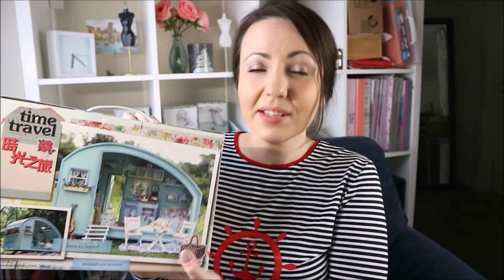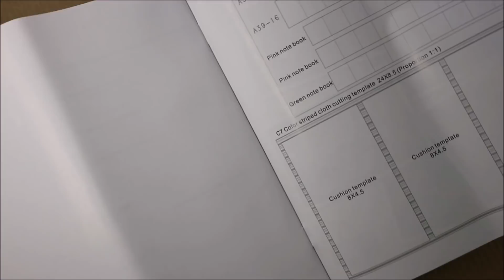DIY Dollhouse Caravan, Camper / Miniature Tutorial / Cute Roombox Kit with Working Lights, Music Box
Miniature Tutorial How to Make DIY Dollhouse Caravan.

On my Doll Channel you can find numerous Craft Ideas for Barbie, Monster High, Ever After High dolls. I especially love Easy Crafts and 5 minute crafts! I have lots of DIY Projects and crafts for kids and parents. And I'm just addicted to my 3d pen creating doll shoes, bag, crown, wings and other doll accessoires. Every Wednesday and Friday I post a new Handmade Tutorial about making doll clothes, shoes, furniture, accessoires. And every Friday is a new Monster High Repaint video! So, if you love Barbi dolls, Monster High dolls, Ever After High dolls, 3d pen and 3doodler and just crazy about Custom Doll, OOAK Doll and want to learn how to customize a doll and make doll clothes and shoes very easy - subscribe my channel!